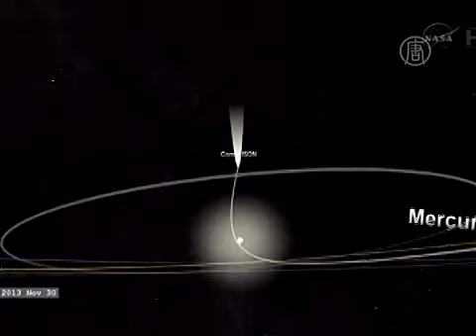Комета ISON не пережила встречи с Солнцем (новости)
Комета ISON не пережила встречи с Солнцем. Комета ISON, которую, благодаря её яркости, окрестили «кометой десятилетия», похоже, не пережила встречи с Солнцем. Впервые обогнув светило, она разрушилась на мелкие части.

Путешествие кометы ISON продолжительностью пять с половиной миллиардов лет, похоже, завершилось после встречи с Солнцем. Обогнув светило нашей системы, небесное тело буквально испарилось. Учёные говорят, что от некогда яркого хвоста не осталось и следа. Также не обнаружено осколков породы или пыли от ядра кометы.

ISON была открыта в прошлом году ещё тогда, когда она находилась за пределами орбиты Юпитера. Комета впервые вошла в Солнечную систему и, как предполагалось, могла быть видимой с Земли невооружённым глазом после того, как обогнёт Солнце. По прогнозам, это должно было произойти в декабре.

Однако после того как в четверг ISON прошла от Солнца на расстоянии одного миллиона двухсот тысяч километров, в телескопы её увидеть уже не удалось.

Учёные предполагают, что комета прошла слишком близко от светила и врезалась в его корону.

[Карл Бэттемс, астрофизик]:
«На данный момент я предполагаю, что комета разлетелась на кусочки и погибла. Но за последние месяцы ISON многое преодолела, так что давайте дадим ей ещё несколько часов, перед тем, как написать некролог».

При максимальном сближении с Солнцем комета летела со скоростью 350 километров в секунду. В этот момент она прогрелась до 2760 градусов по Цельсию. Этого жара, похоже, стало достаточно, чтобы расплавить не только лёд небесного тела, но и каменную породу его ядра.

Как считают учёные, кометы являют собой замороженные обломки, которые остались после формирования Солнечной системы и кружат на её окраинах. Согласно предположениям, они начинают вращаться вокруг Солнца по достаточно растянутой орбите под действием силы гравитации светила.